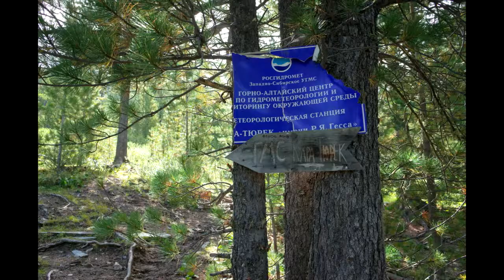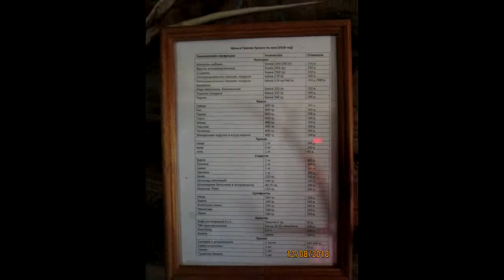Горный Алтай 2018